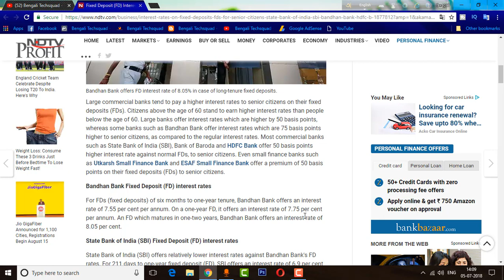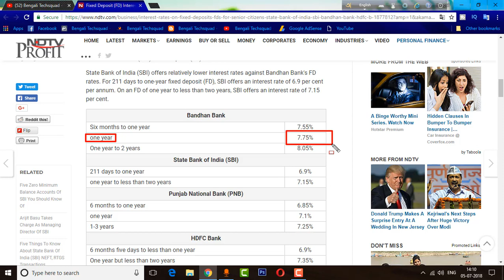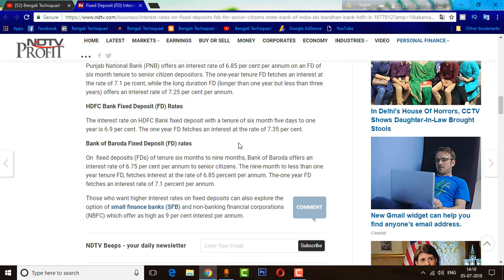Latest Banking News Today । State Bank,Hdfc Bank,Bandhan Bank,Axix Bank Interest Rates,Most Profits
in this video i am going to tell you which bank gives interest most at this time,and other banks interest rates.i hope all of you will like this video. thank you.

Bengali Techsquad